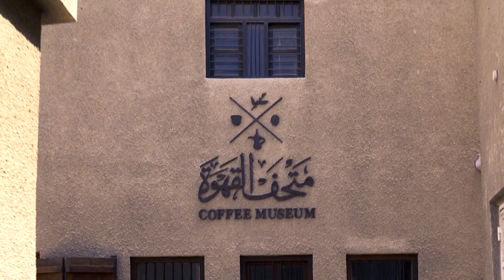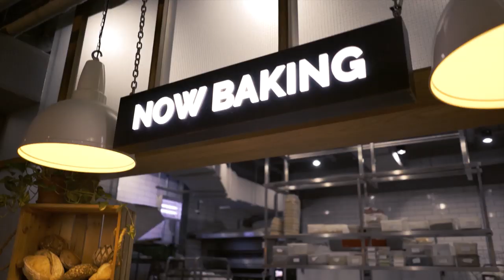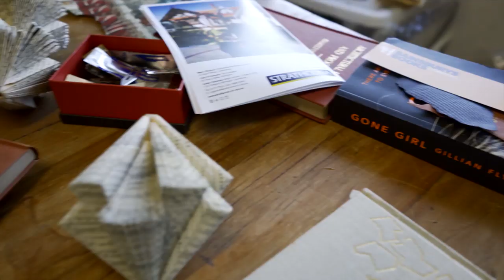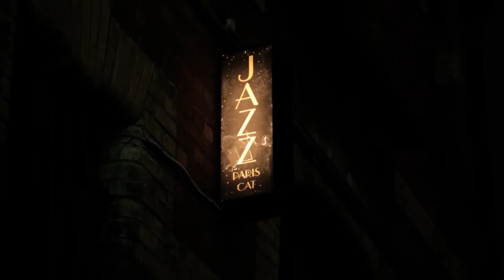MECCA COSMOPOLITAN | Luxury Escapes S1E1 | Explorer's Guide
An entertaining, contemporary and authentic journey through Australia's most popular and surprisingly affordable, luxury holiday destinations. Hosted by Shane Jolley.